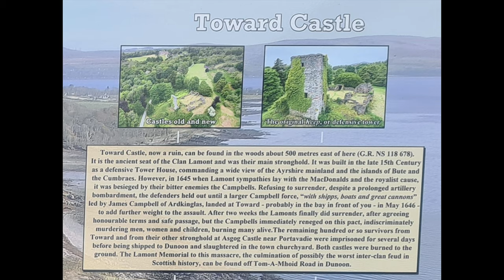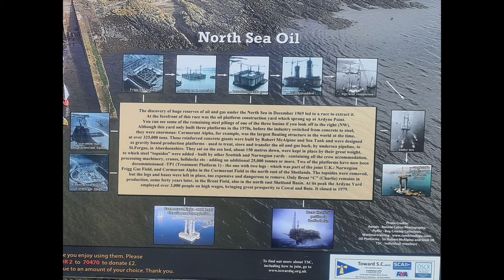2022-06-23 Toward and Ardyne Point, Argyll